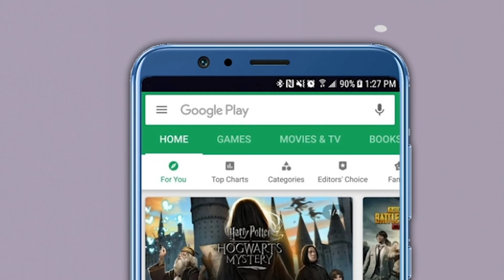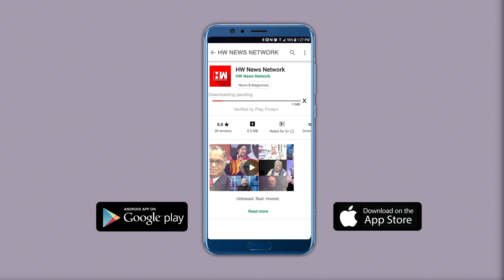उद्धव ठाकरेंसोबतच्या बडव्यांमुळे खासदार किर्तीकर नाराज ; कदम म्हणाले...| Uddhav Thackeray| Shivsena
शिवसेना (Shivsena)नेते खासदार गजानन कीर्तिकर यांची काही दिवसांपूर्वी शिंदे गटाचे नेते रामदास कदम यांनी भेट घेतली होती. रामदास कदम यांच्या मुंबईतील पालखी या निवासस्थानी ही भेट झाली. यादरम्यान दोघांच्यात बंद दाराआड चर्चा झाली होती. किर्तीकर हे शिंदे गटात जाणार असल्याचे सांगितले जात होते, परंतु मुलगा अमोल किर्तीकर यांच्या विरोधामुळे त्यांनी शिंदे गटाच्या त्यांना माघार घेतली.